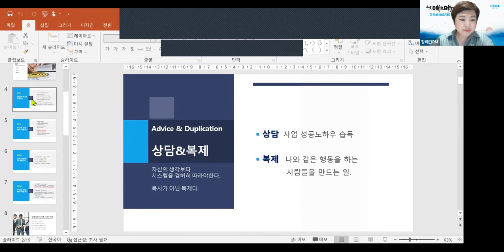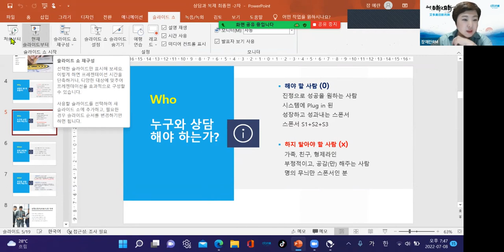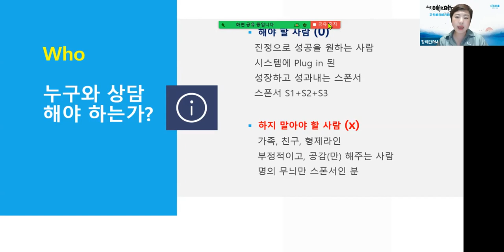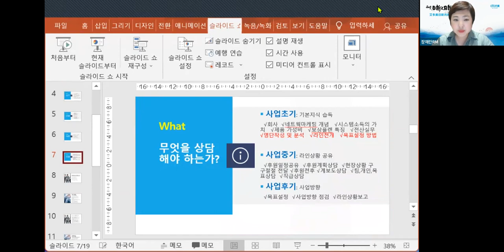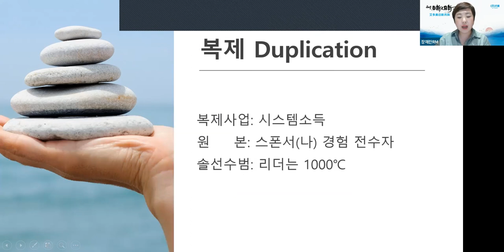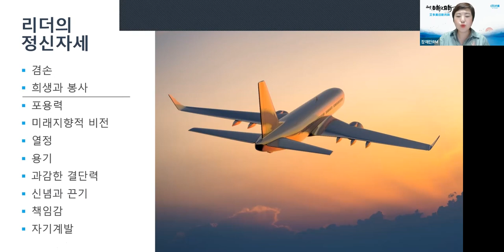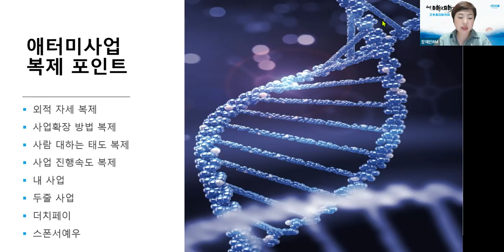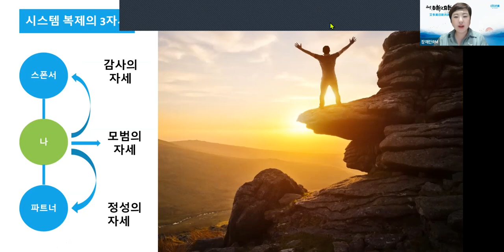금요성공스쿨 성공시스템 가이드북7코어 (상담/복제)장예란RM